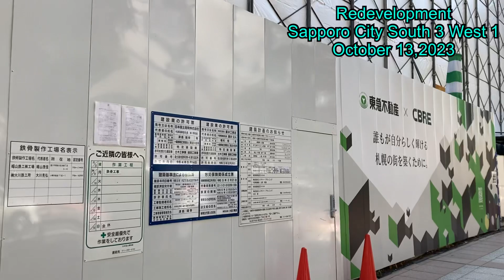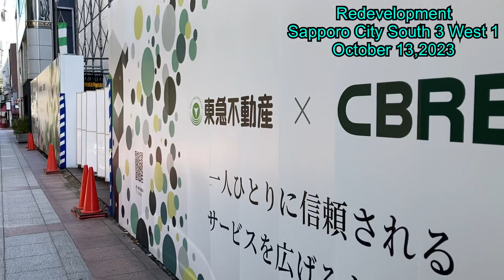Redevelopment.Sapporo City South 3 West 1.October 13,2023.Hokkaido,Japan